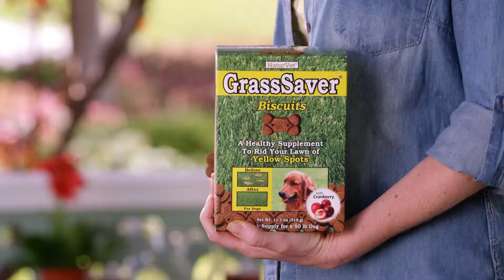NaturVet Commercial with Star and Goldie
All Animal Actors International's Goldens, Goldie and Star featured in the new commercial for NaturVet.  Gloria Winship and Shane Ayon trainers on set.